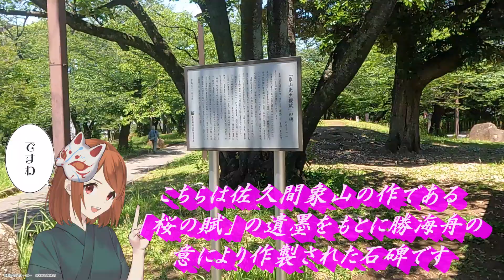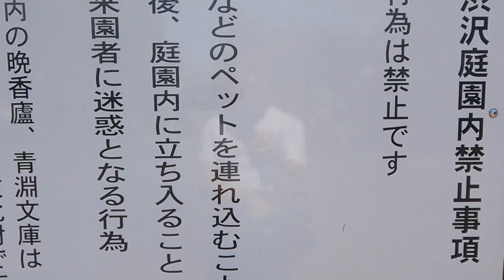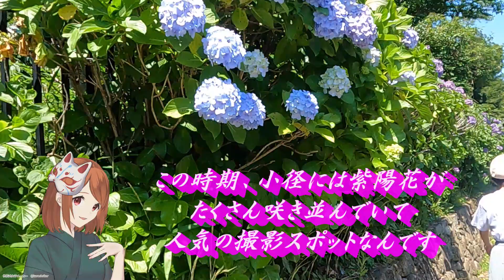新一万円札発行記念！紫陽花の名所 飛鳥山公園を探訪／ワンワンワンワン物語２３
紫陽花の名所であり、新一万円札に描かれる渋沢栄一ゆかりの地である東京北区の飛鳥山公園を散歩してきました。王子に住む謎の少女アスカが案内してくれます。

《撮影機材》
GoPro

《フリー素材》
●音読さん

●picrew
こうきんパパ

●AIいらすと屋
渋沢栄一